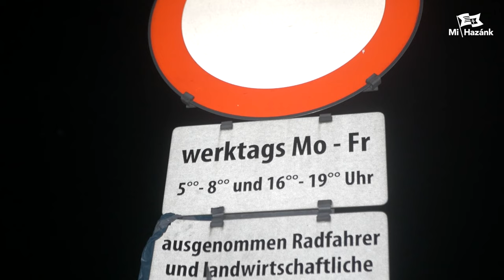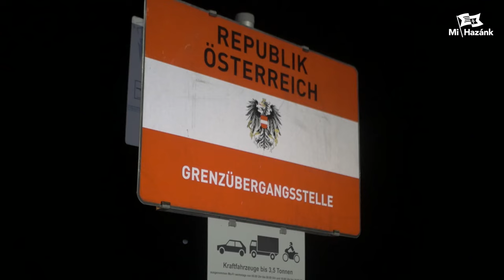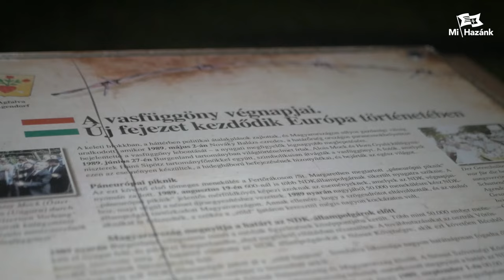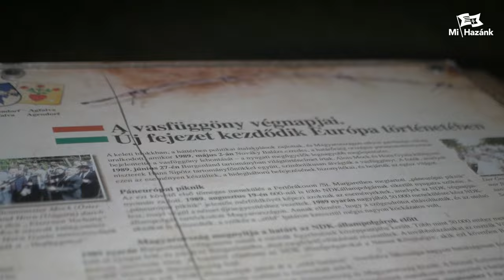Ahol a vasfüggöny máig kísért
🤯 Egészen döbbenetes, hogy amíg Magyarország déli határát többszázezer migráns ostromolja, és árkon-bokron keresztül jönnek be az országunkba, addig mi európai állampolgárokként a Schengeni övezeten belül sem tudunk közlekedni, ugyanis Ausztria egy kivételes esetekben használható határzárat állított fel Magyarország határára Ágfalvától Somfalváig, azzal a céllal, hogy elzárja az átkelés lehetőségét azok elől a magyar ingázók elől, akik Ausztriában vállalnak munkát. A csavar az egészben az, hogy 60 000 forintnak megfelelő eurórért válthatnak bérletet az itt átkelők.

☝️ A Mi Hazánk Mozgalommal mi úgy gondoljuk, hogy a jó szomszédi viszony, és az Európai Unió alapelvei megkívánnák azt, hogy nem gátolják az emberek szabad mozgását. Ezzel a diszkriminatív döntéssel a magyar állampolgárokat degradálják, továbbá ez megbénítja és ellehetetleníti a környékbeli lakosok mindennapjait.

✅ Mi úgy gondoljuk, hogy az uniónak rengeteg hátulütője van, de a Schengeni övezethez való tartozás az pont az előnye kellene, hogy legyen. Ha nem is örülünk annak, hogy Ausztriába jár a magyarok egy része dolgozni, ez mégis jobb annál, mintha végleg elkötöznének Magyarországról. Éppen ezért, hogy az ő dolgukat megkönnyítsük a hatóságokhoz fogunk fordulni, hogy ez az átkelő non-stop használhatóvá váljon.